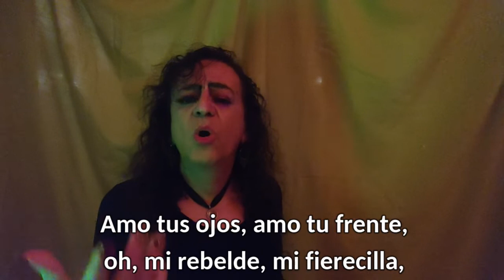Tres canciones - FAURÉ | Lauretenora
1. "Nell"  Op. 18 No. 1 (1878)

Texto:  Charles-Marie-René Leconte de Lisle (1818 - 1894)

2. "Au bord de l'eau" Op. 8 No.1 (1875)
[Al borde del agua]

Texto: René-François Sully-Prudhomme (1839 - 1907)

3. "Chanson d'amour" Op. 27 No. 1 (1882)
[Canción de amor]

Texto: Armand Silvestre (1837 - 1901),

Laura Borja
[Interpretación musical, subtitulado, edición de video]

Manicura: @dreamsnails.euge